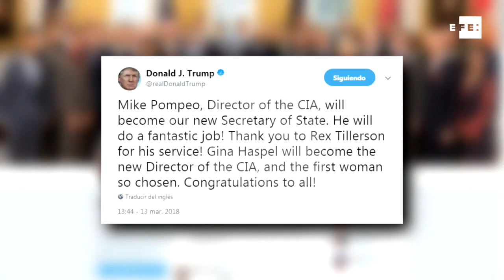Trump cesa fulminantemente a a Rex Tillerson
Washington (EEUU), 13 mar (EFE).- El presidente estadounidense, Donald Trump, cesó hoy de manera fulminante a Rex Tillerson como secretario de Estado y anunció que será sustituido por el actual director de la Agencia Central de Inteligencia (CIA), Mike Pompeo.

INCLUYE IMÁGENES DE ARCHIVO Y DE TWITTER.